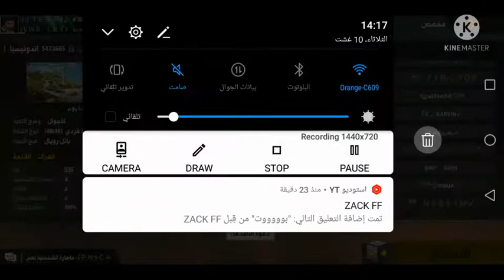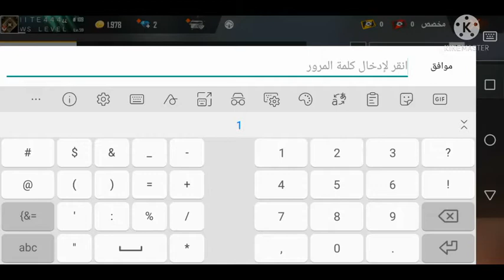شاهد الفيدو لكي تعرف انا تطبيق VIA كذب ولا صح😦🤨 يستخدموه كل الذين يشركون في رومات😯😯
علي عمر
🔥  الشرير و سيبلوس يعملون مقلب لي عماد ڭان . لا يهم : فري فاير تهكير جواهر ري فاير تسريبات فري فاير مودات فري فاير حدت فري فاير جلد فري فاير هيرويك كيف ترفع نقاط رانك هيرويك جلد لا محدود فري فاير اقوى جلد فري فاير الجديد بفري فاير المود الجديد بفري فاير غارينا فري فاير غارينا فري فاير الشرق الأوسط غارينا فري فاير شمال افريقيا قلتشلت فري فاير قلتش فري فاير فري فاير 2019 فري فاير المغرب فري فاير تونس فري فاير العراق فري فاير الجزائر فري فاير سوريا فري فاير الاردن فري فاير لبنان فري فاير مصر فري فاير سعودية قلتش الاختفاء فري فاير أفضل أماكن للإختباء مناطق للإختباء قلتشات فري فاير 2019 تهكير فري فاير آخر إصدار هيروشيما صور يوتوبر فريي فاير صورة على عمر صورة مستقعدين صورة حشيش صورة هيروشيما يتوبر صور صورة مستر علي صورة وايت 444 WHITE 444 صورة عماد صورة جميع اليتوبر صور جميع يوتوبر إعدادات فري فاير إعدادات للهيدشوت إعدادات هيدشوت فري فاير أقوى وأفضل اعدادات هيشدوت هيدشوت تلقائي اقوى هيدشوت فضيحة الوينرز فضيحة الهيروشيما فضيحة عثمان الوينرز الوينرز ضد الهيروشيما صورة وايت الحقيقية خروج وايت من الأوفر باور فضيحو وايت 444 white444 صلاح بلارة تعاقد شكرة فري فاير تهكير فري فاير فضيحة عماد غان يشرب الكحول لقاء مع syblusa Ruken زواج سيبلوس حل مشكل الرومات تهكير كلان الهيروشيما جمال هيروشيما نصاب خروج أعضاء الهيروشيما سبب خروج الأعضاء من الهيروشيما تهكير كلان الأوفر باور syblus هيروشيما فضيحة جمال حبيبة هيروشيما حبيبة جمال كوثر سبب دعم جمال لصديقته overpower الغرفة ممتلئة hacking fre fire free fire free fire mena free fire garena free fire hack diamond free fire 9999999 diamond free fire new event free fire event free fire best player free fire free fire hedshot free fire brazil free fire morroco free fire maroc configuration setting setting free fire free fire configuration free fire auto headshot auto headshot free fire glitch free fire Hiding areas secret hiding places